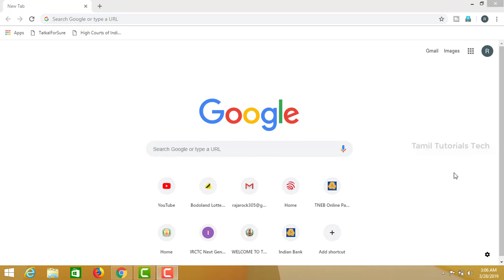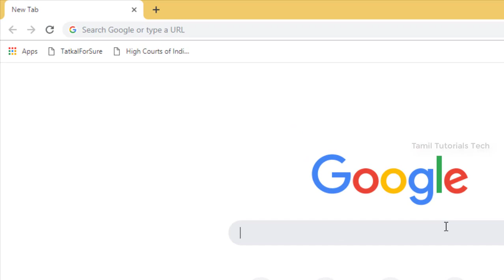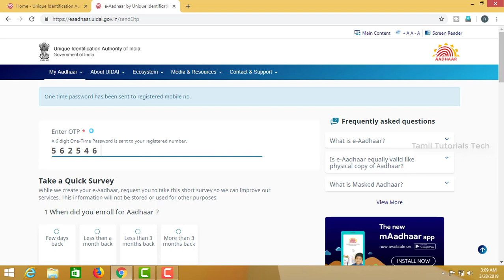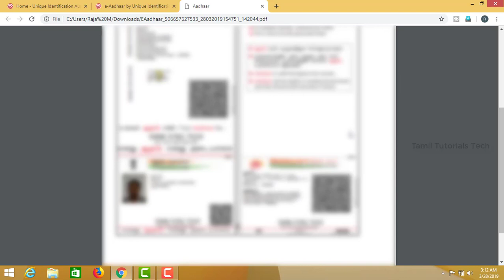Aadhaar card Download Online in Tamil | New Update| Tamil Tutorials Tech – தமிழ்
Hello friends this video used to download Aadhaar card from online. Its very simple to download aadhaar from uidai.gov.in.

Steps to follow:
1 Go to uidai.gov.in
2 Click “Download aadhaar”
3 Enter your Aadhaar number
4 Enter the OTP
5 Download the Aadhaar
6 Open the file
7 Enter your Password
8 For example your aadhaar Name: Sureshkumar  Year of birth: 1993
9 Your Password is SURE1993